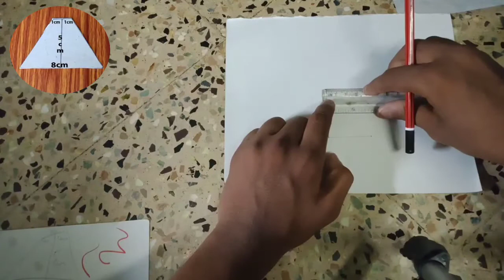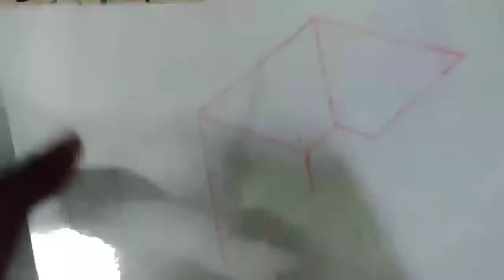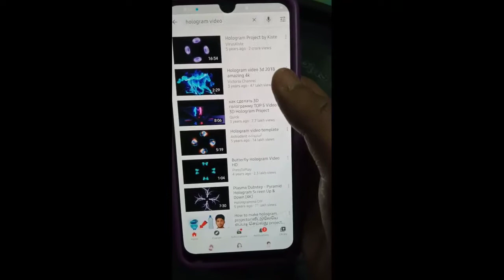HOLOGRAM உருவாக்குவது எப்படி | How to create Holog‌‌ra‍‍m in தமிழ்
This video is about How to create Hologram in Smartphone and what is Hologram